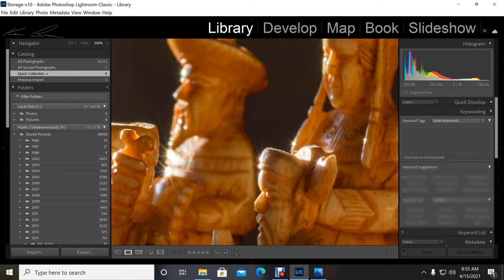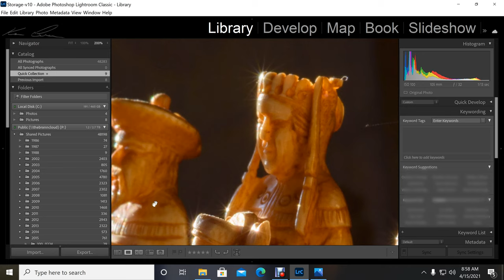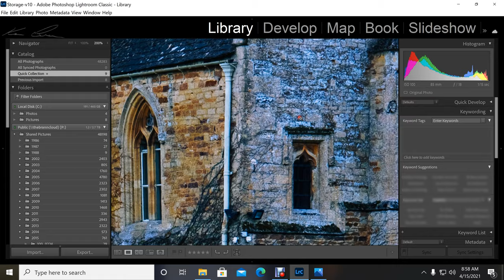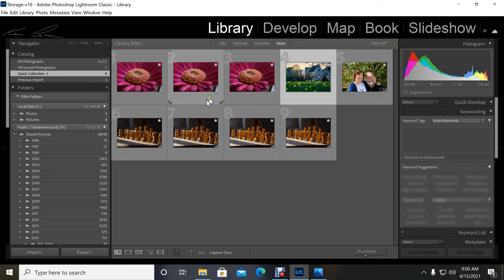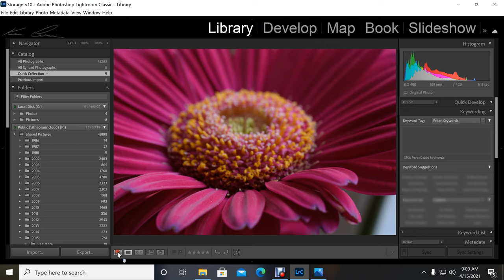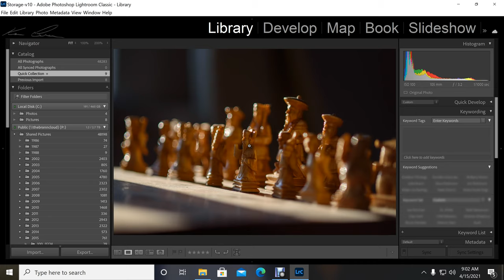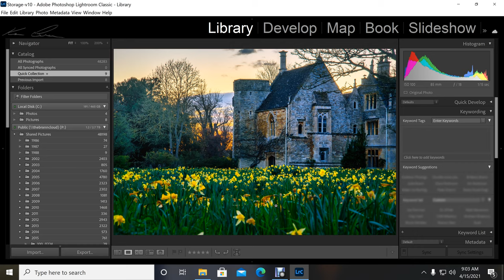Beginners Guide to Aperture (F-Stop)(2021)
Need a quick tutorial on what aperture is and how to use it. Don't know what the F-Stop does on your camera.  This video will explain to you what the F-Stop on your camera does.  Learning how to use your aperture settings on your camera will improve your photographs regardless if you are doing landscape, macro, portraits, wildlife, or any kind of photography.